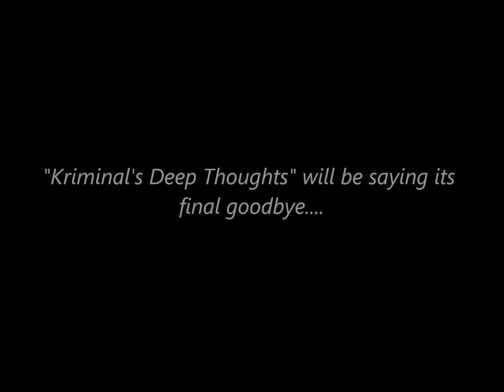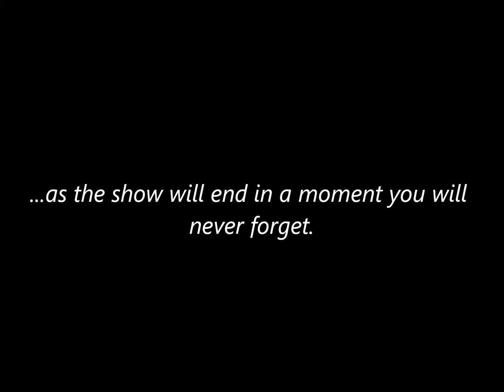Kriminal's Deep Thoughts Teaser Trailer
The final episode is drawing near. And now, I have an exact date as to when it will air! Hope you come and witness a chapter being closed!